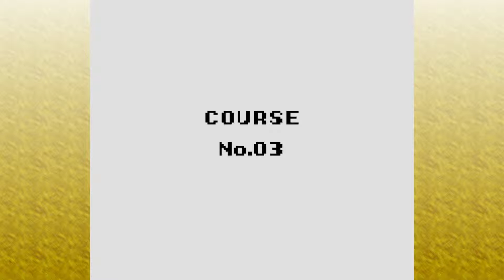Y05H1 plays Wario Land: Super Mario Land 3 - Episode 2: I'm a moron!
Y05H1M4N is experiencing some negative vibes. :(